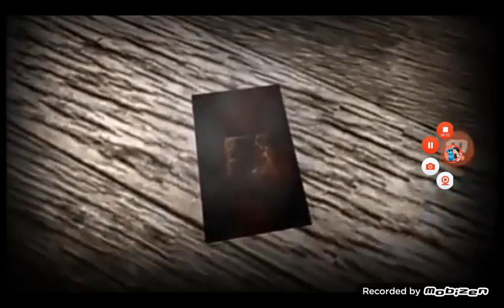Defeat of my favorite Horror Game Villains Part 1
* Baldi from Baldi's Basics in Education and Learning
* Granny from Granny
* Slendrina from Slendrina X
* Krasue, Charlie (and) Good Boy from Eyes Horror & Coop Multiplayer
* Mama Tattletail from Tattletail
* Grandpa from Granny chapter two
* Mr. Meat from Mr. Meat